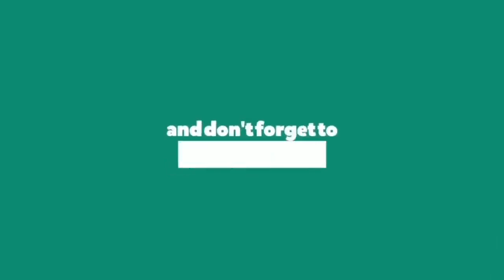Tip Pon It - Sean Paul & Major Lazer || Dance Cover || Choreography by Minny Park || JaneKim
Dance Cover on Tip Pon It Song, Choreography - Minny Park JaneKim  The Best Dance Cover in This Song in World.

Tip Pon ItJaneKimDanceCover
Tip Pon ItDanceCover